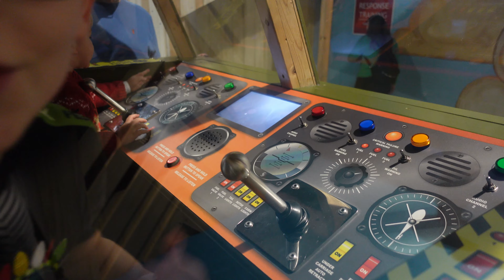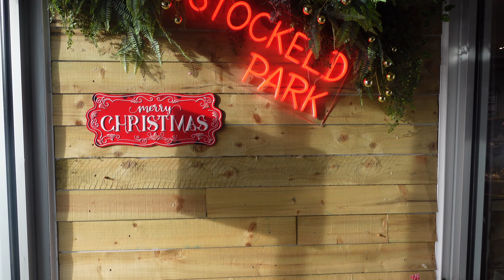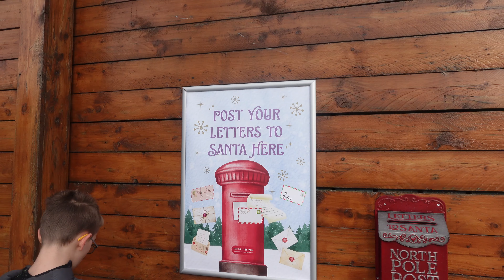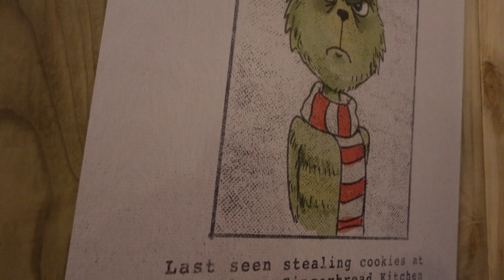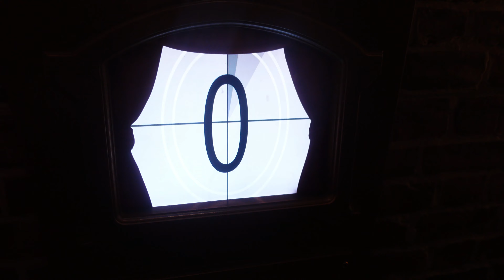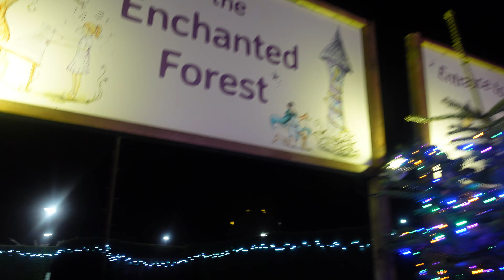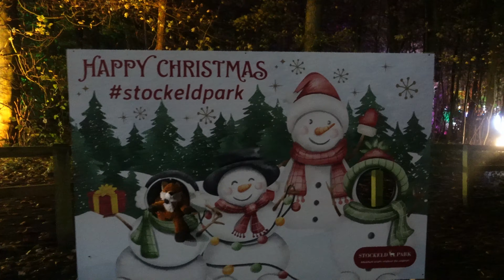Stockeld Park Christmas Adventure & Playhive Experience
Join us on a magical journey through the enchanting wonderland of Stockeld Park! 🎄✨

Experience Yorkshire’s premier light event as we visit and see the award-winning Winter Illuminations transform the ancient woodland into a dazzling, twinkling spectacle. 🌲❄️

Highlights:

Dazzling Light Effects: Immerse yourself in a mesmerizing display of lights that dance through almost a mile of beautiful forest.

Captivating Soundscape: Let the enchanting music and ambient sounds enhance your experience.

Animated Installations: Discover whimsical installations that bring the woodland to life after dusk.

Stockeld Park Christmas Adventure: Explore Stockeld Parks festive magic, including:

Santa’s Grotto: Meet Santa Claus himself and create cherished memories.

Ice Skating: Glide across the ice in the picturesque rink.

Stockeld Park Playhive: Step inside Europe’s largest indoor playground, where adventure awaits! 🎮🤸‍♀️
Whether you’re a family seeking holiday joy or a curious traveler, Stockeld Park promises an unforgettable experience. Don’t miss this seasonal delight! 🎁🌲

Location: Stockeld Park, Wetherby, Yorkshire

Stockeld Park Winter Illuminations

0:00 - Intro
1:44 - playhive
04:44 - Food
5:58 - Gift Shop
10:46 - The Flying Stocksman
11:29 - Ice Skating & Elf on a Shelf
13:05 - Grinchilocks & The Three Elves
18:15 - Santa's Grotto Experience
30:15 - Enchanted Forest Winter Illuminations
34:54 - Lakeside Projection Light Show
40:24 - Magical Infinity Light Tunnel
42:15 - Outro & Our Thoughts

Welcome to Judventures, the channel where we aim to explore life to it's fullest. We are a family of three (Darren, Luci & Henry) who love to travel, visit theme parks and attractions, as well as try any new experience. On here you'll find honest review, vlogs, tips, and updates on the best attractions across the world, but primarily in the UK. Whether your looking for thrill rides, cultural experiences, or bucket list destinations, we've got you covered. Join us as we discover the thrill of life.

All content filed in 4k Ultra HD to bring you the best quality possible, using

- Sony ZV1
- Zihyun Crane M3